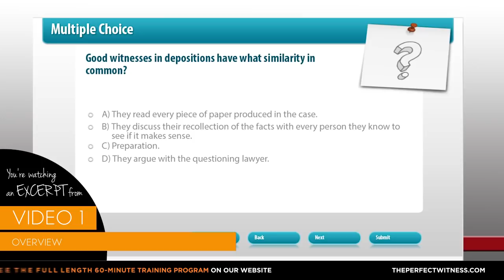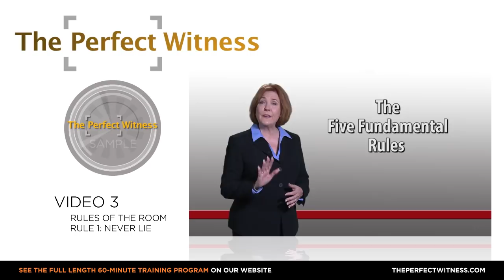Deposition Training Program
Welcome to The Perfect Witness - an online video training program made exclusively to teach deposition fundamentals.  Our 60 minute training program is interactive and prepares you for your deposition.  We take the anxiety out of being deposed and give you the tools to successfully navigate the deposition process.